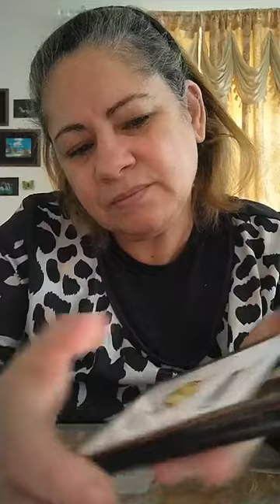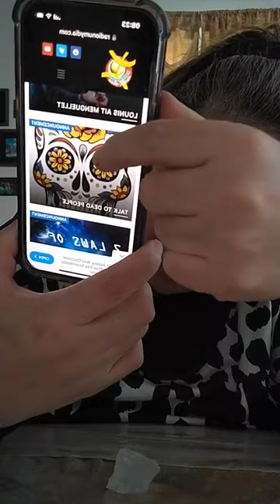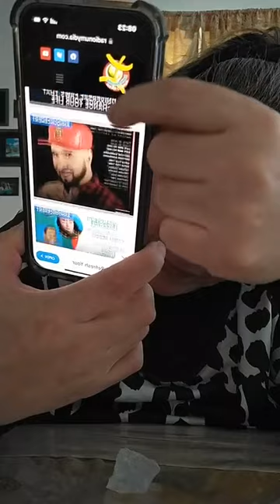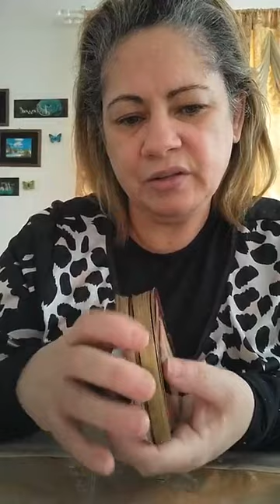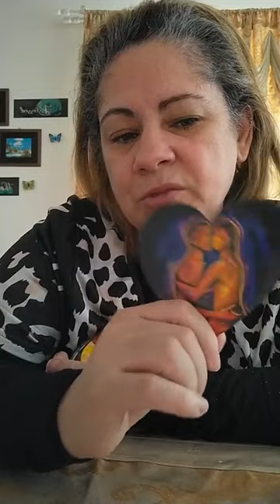REIKI POUR STRESS